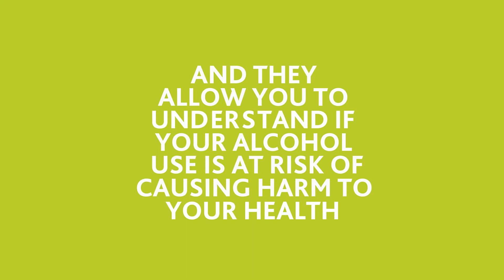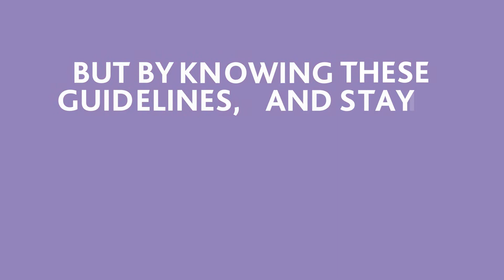What are the Low-Risk Weekly Guidelines?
Did you know that only 2-3% of Irish adults know what the HSE low-risk weekly guidelines for alcohol are?